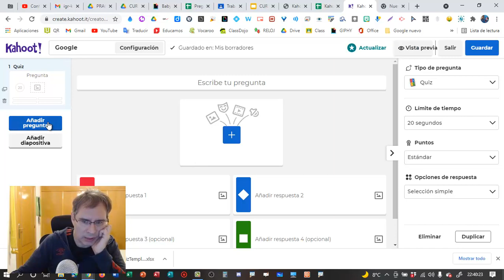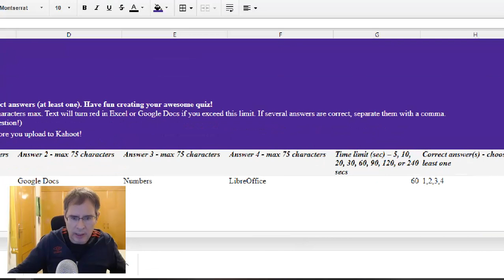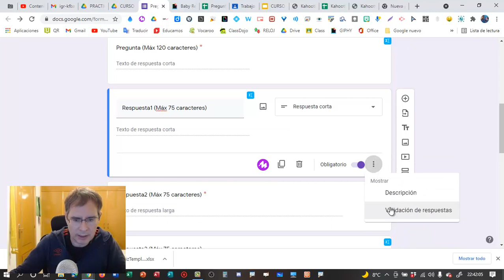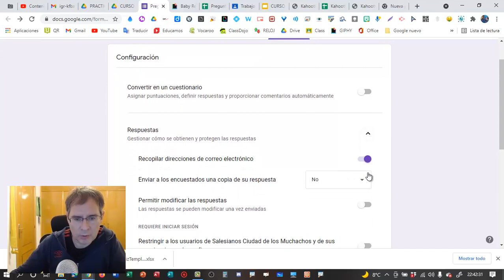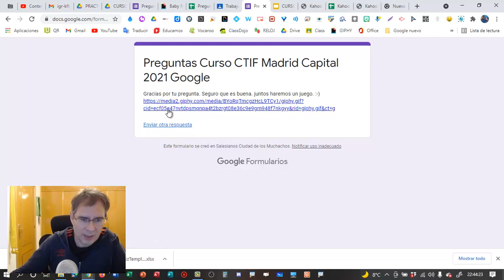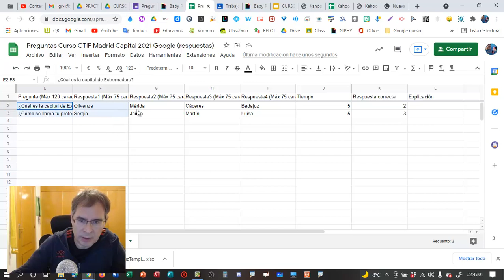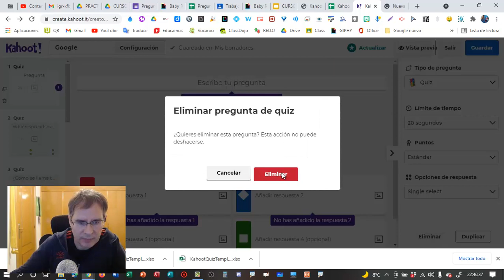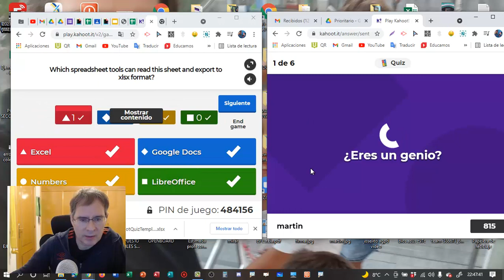KAHOOT GOOGLE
Martín García Valle
Coordinador Dep. FP Informática Salesianos.
Coordinador INTEF Ministerio de Educación.
Google Educator Group España
Google Innovator